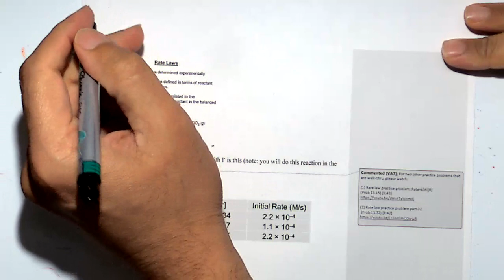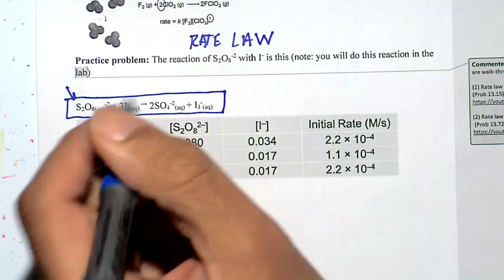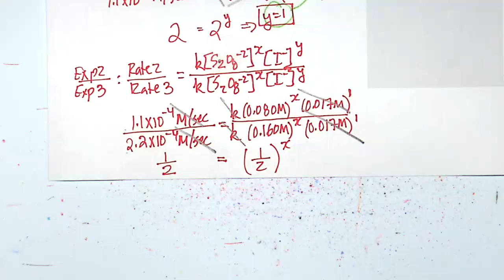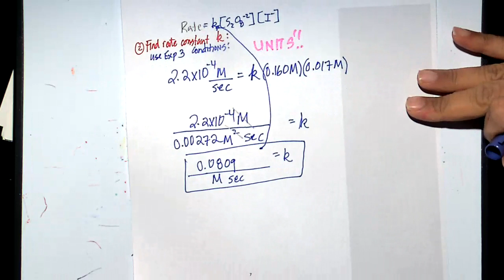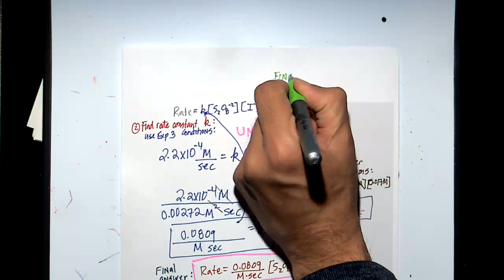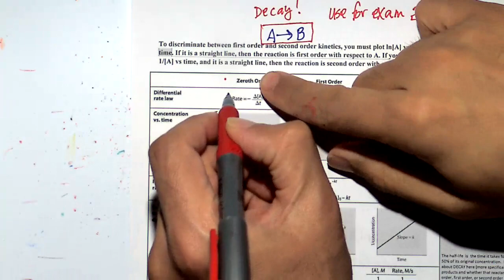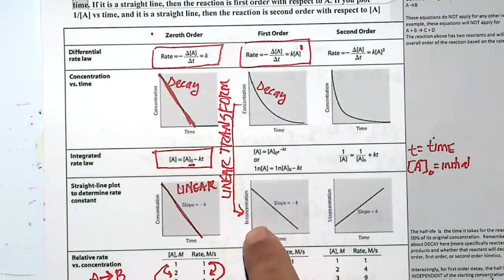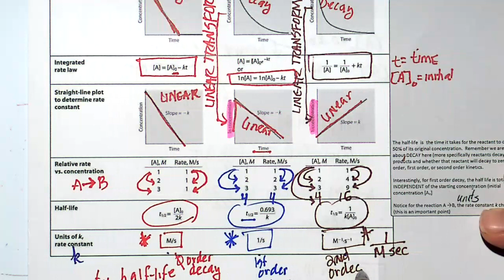CHEM 1520 Live lecture recording Wednesday February 17th, 2021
Rate law problem
Zero order, First order and Second order decay